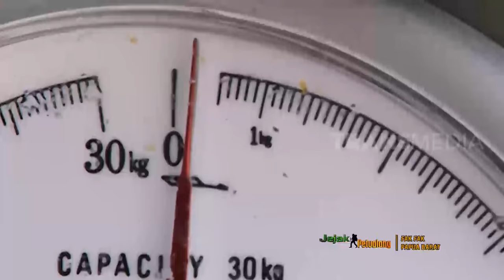MELANGLANG KE PENJURU NUSANTARA | JEJAK PETUALANG (15/09/20)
JEJAK PETUALANG
15 September 2020